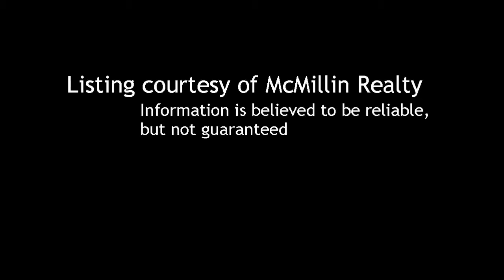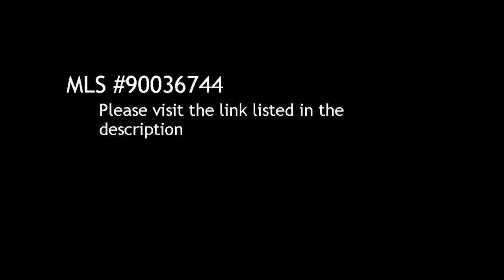1 BR / 1 BA Condo/Townhome in San Diego offered at $299,900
1 Bedroom / 1 Bathroom Condo/Townhome in San Diego, 92101 offered at $299,900

Bedrooms: 1

Bathrooms:  full

Description:
- GORGEOUS! GORGEOUS! GORGEOUS! HARDWOOD FLOORING- CUSTOM SLATE TILE- CROWN MOLDING- PLANTATION SHUTTERS- MIRRORED CLOSETS- DESIGNER PAINT- LARGE BALCONY- BATHROOM FEATURES CUSTOM GRANITE TILE- UPGRADED LIGHTING- SLATE TILE ACCENTS- LOVELY KITCHEN- MAPLE CABINETRY- STAINLESS STEEL APPLIANCES-  ENJOY LIVING IN THE MARINA DISTRICT- WALK TO SEAPORT VILLAGE- HORTON PLAZA- GAS LAMP & PETCO PARK-